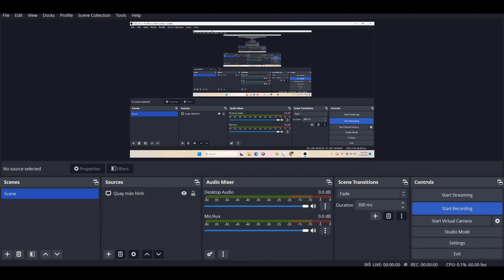Dynasty Warriors 5 XL : Lu Bu Xtreme Mode Battle Of Chang Shan - Mission 133